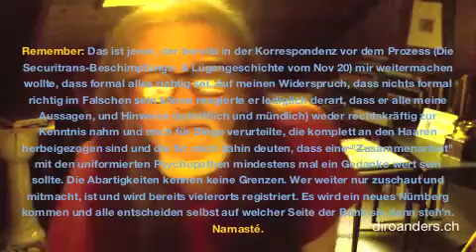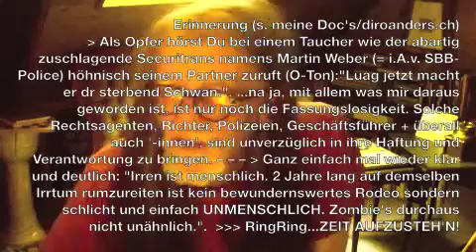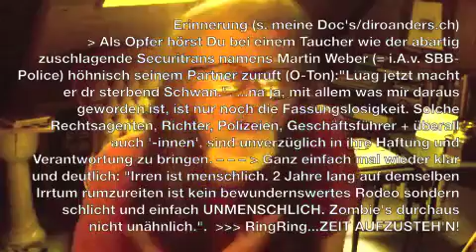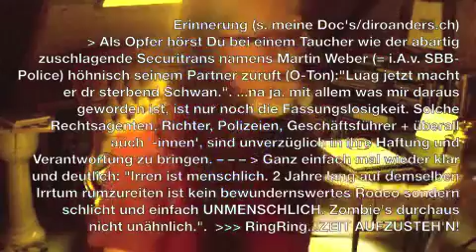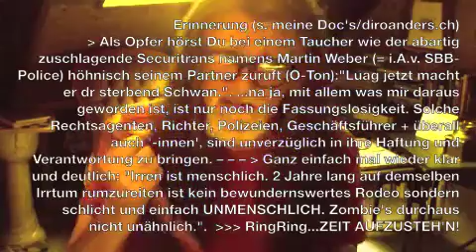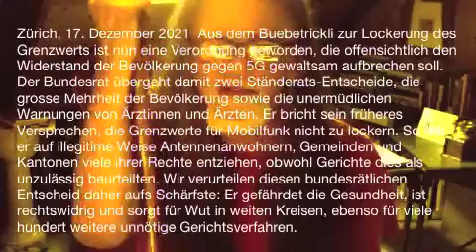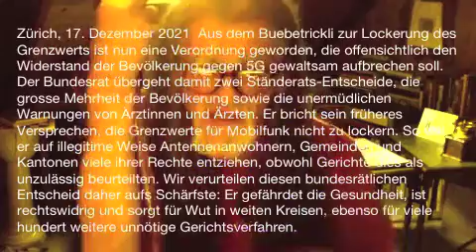A guat's Noi's – Irrtum Rodeo und 5G-Alarm